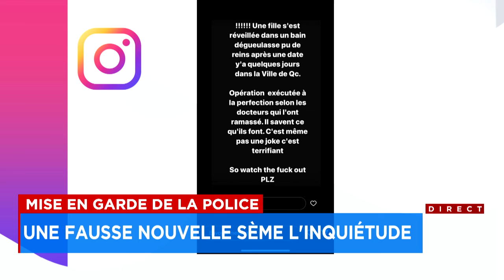Trafic d’organes: une fausse nouvelle sur les réseaux sociaux sème l’inquiétude à Québec - Explicati